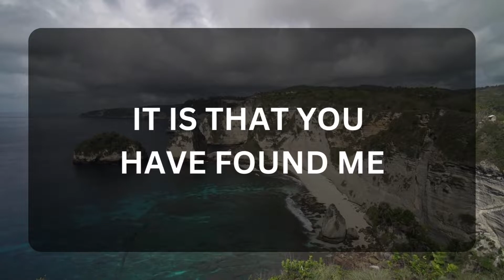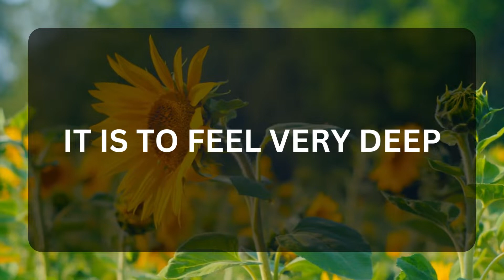💖 DM to DF 💌💕 " The Best Thing In This Life " 😍💞🥰 Very Specific Message 💌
Related Queries-
dm to df message
divine masculine
twinflames
dm to df
dm df
dm
dm tarot
twin flame
twin flames
divine masculine message to divine feminine